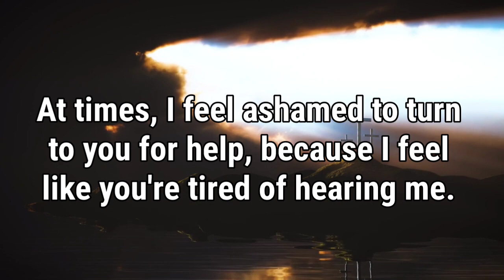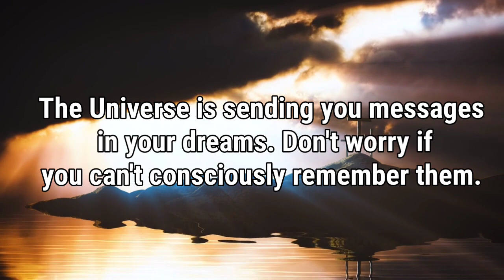God's message for you 🌈Thank you for all that..